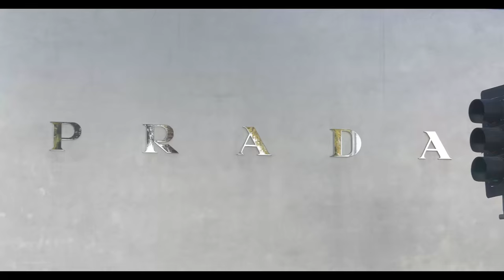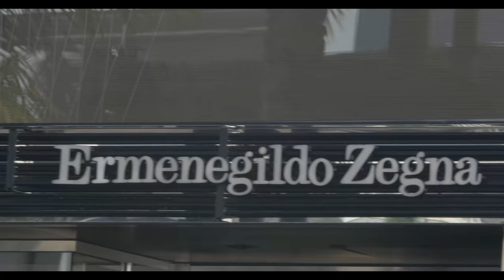Sir Keyes - "Ferris Bueller" Official Music Video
New artist Sir Keyes second single off his first mix-tape "Silence/Product of the system" available to download on Reverbnation now!

Concept by The Family & MRKQJ
Shot by Wendyliz Martinez
Shot by Shareef Keyes

Edited by MRKQJ.